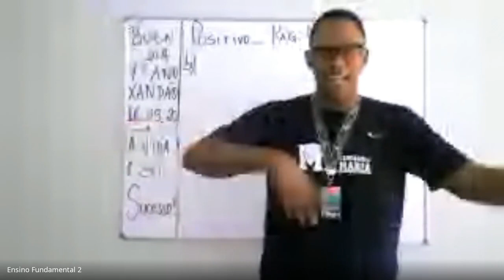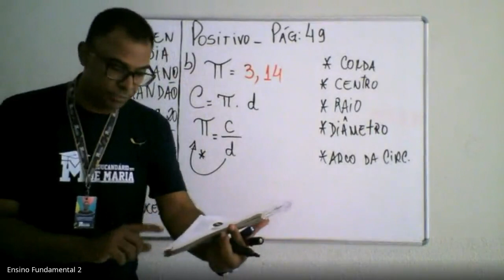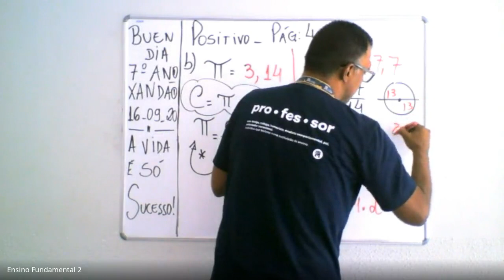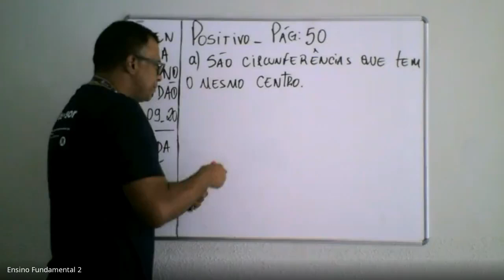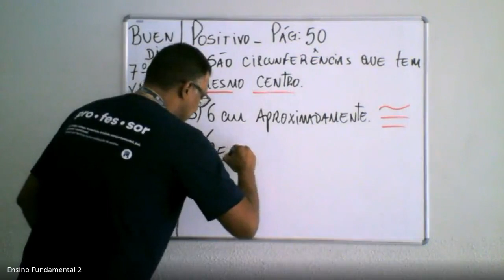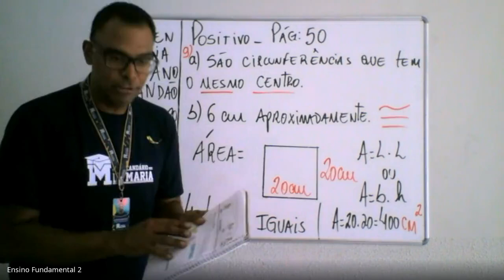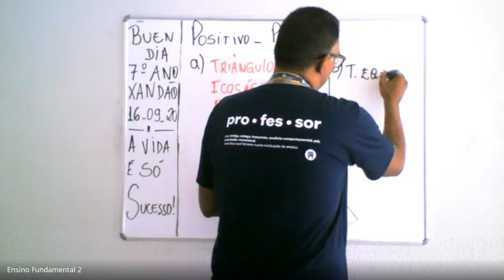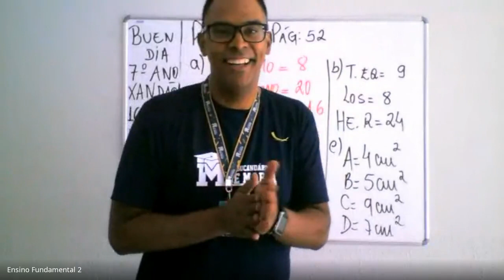7º ano A - Aula 21 - Circunferência a áreas - Elemento de uma Circunferência